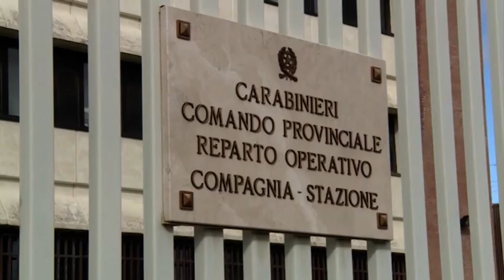Rissa in zona Giotto: tre arresti, in casa cocaina pura, mazze ed asce